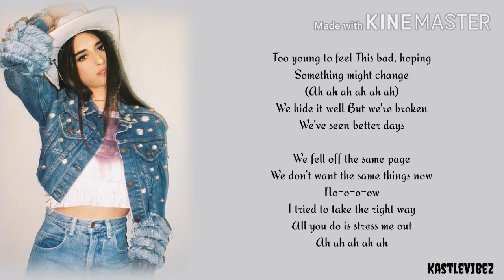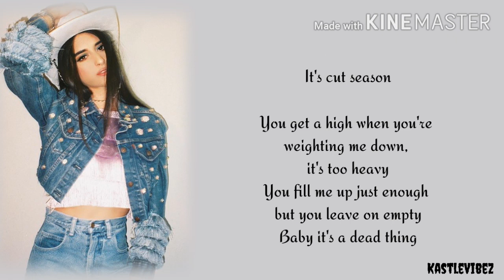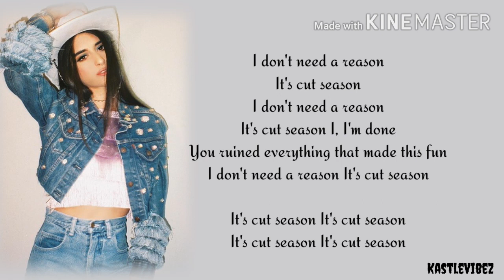Gia Woods - CUT SEASON (Lyrics)